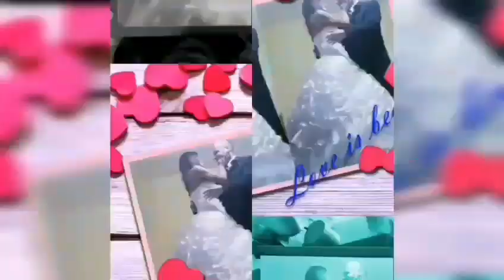At The Lake | Our Lazy Day (Filipina-Romanian Life Vlog)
Hello everyone,
I'm Joy Diac, a Filipina married with my Romanian husband Paul. I share my life and experience living abroad.

Thankyou!!!

👉 How I got my Temporary Residence Permit for 5 years in Romania? What Are The Requirements? 🇷🇴